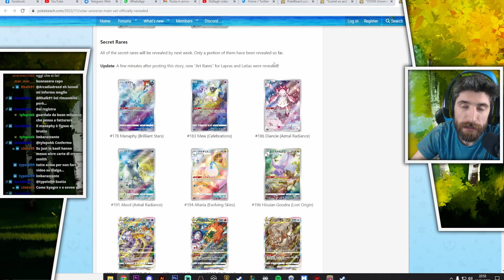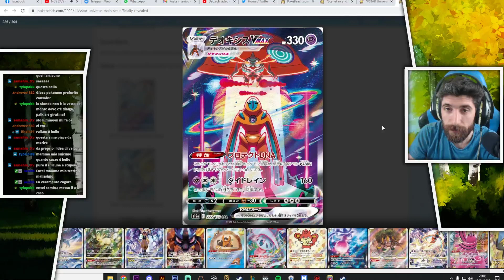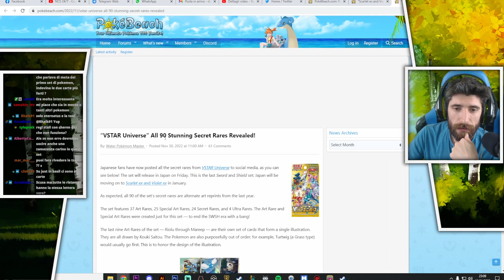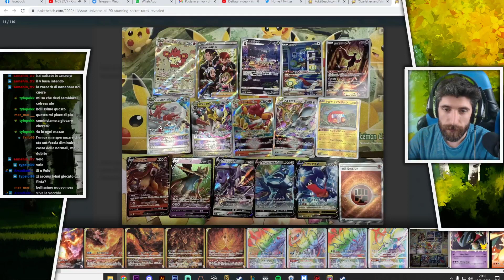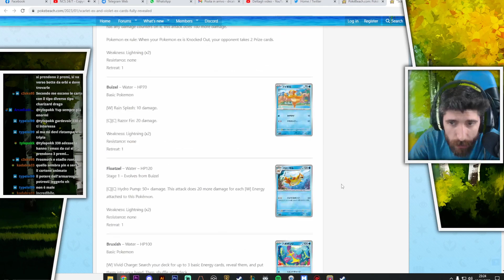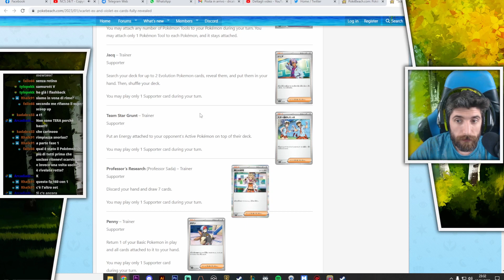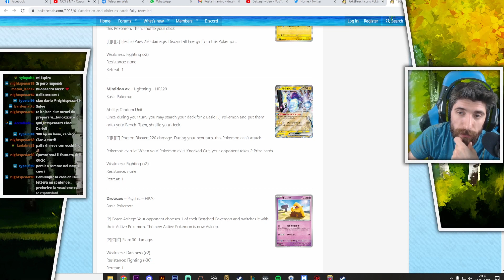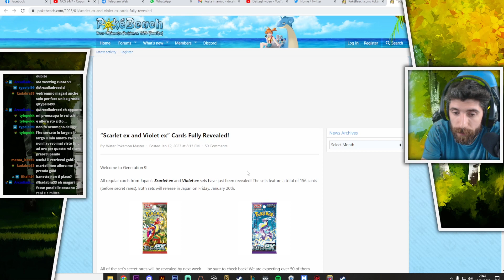[STD][ITA] Live Analisi dei nuovi set che usciranno a breve: CROWN ZENITH e SCARLET & VIOLET !!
HO SPOSTATO LE LIVE SU TWITCH !! SEGUIMI QUI

TCG PARK, la nuovissima novità della scena legata al mondo delle carte pokemon e non! Trovate tutti gli articoli ufficiali ai prezzi migliori su